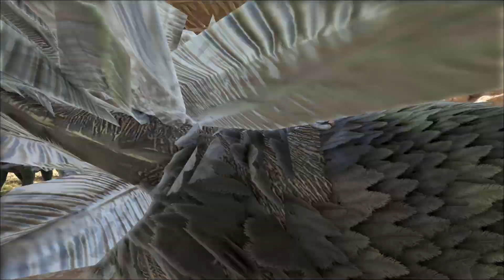Ark: Survival Evolved - Bridge Builders Club S4E21 Pooptopia Shigo Islands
Join kortniechan on a cinematic journey through Ark Survival Evolved on Shigo islands. Discover new danger and adventure as we explore all the mysterious islands have to offer! Lets learn what it takes to survive in this harsh environment and have a lot of fun along the way.

If you like the video show some support - Smash that thumbs up button!

Use this link to get Your own Ark Server from Nitrado, the official servers of ark survival evolved!

Intro Graphics:
Superlupinal Corepositionalelation